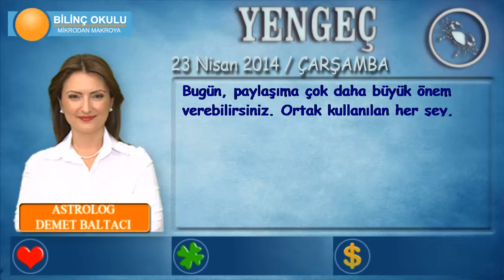YENGEÇ Burcu, GÜNLÜK Astroloji Yorumu,23 NİSAN 2014, Astrolog DEMET BALTACI Bilinç Okulu